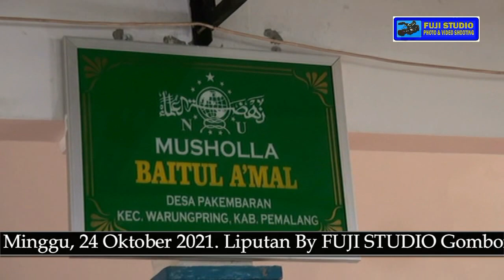BUSYRO LANA [ Ust. Sholeh ] Hadroh Modern Al Musawa Warungpring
JAM'IYAH SHOLAWAT HADROH MODERN AL MUSAWA
Sekretariat : Jl. KH.M. Thoyib Sebelah Timur Masjid Roudlotul Muslimin RT.09/02 Gombong Warungpring Pemalang CP. 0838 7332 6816 ( FUJI STUDIO )